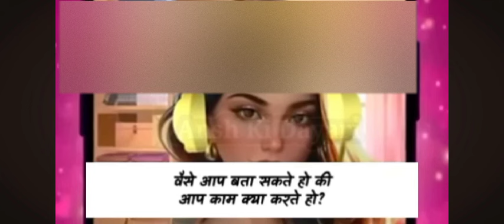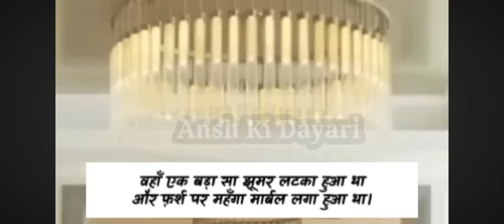story#fm pocketfm viral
Story#fm

Any Questions Please Comments.

This Video Is Made For Entertainment And Enjoy Purpose Only.

This Video Is Only About Entertainment.

This Video Does Not Lead To Any Real Event.

Special Thanks For Pocket FM

Thanks 🙏🙏🙏🙏🙏